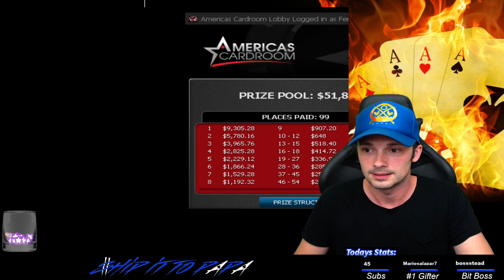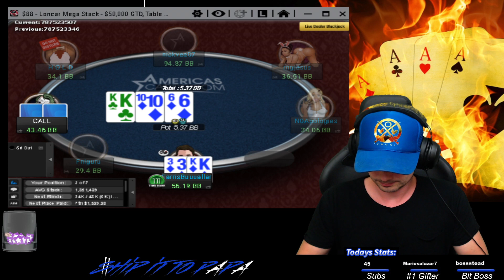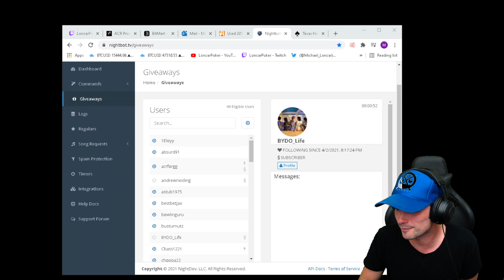Winning $8k in a tournament named after ME?! $88 Final Table Highlights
There's a reason this tournament got renamed the Loncar Mega Stack - because I'm always building huge stacks! Enjoy all the highlights from this intense $88 final table on Americas Cardroom!